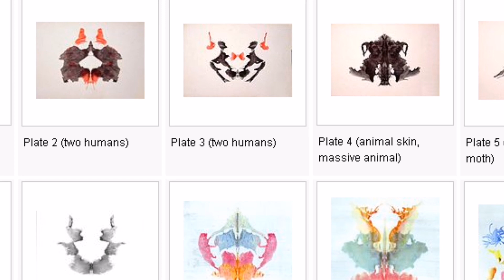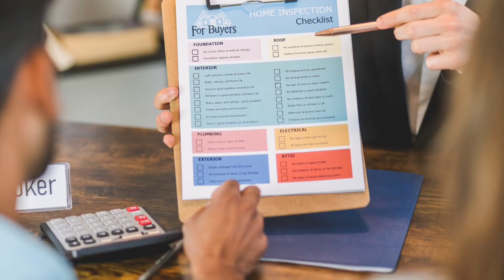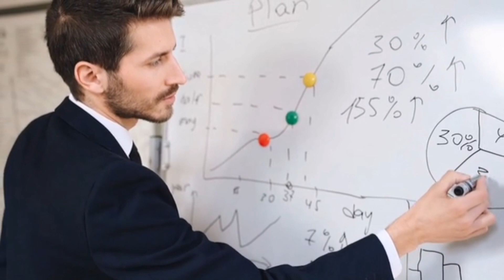how to use inkblot test?? || easy step to find a personality of any person.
In this video we will discuss about the most useful personality test which is founded by hermann Rorschach and this test is known as inkblot test.
In this video we will try to know about this test that how to use this type of test.
Which type of personality we have.
So keep watch...